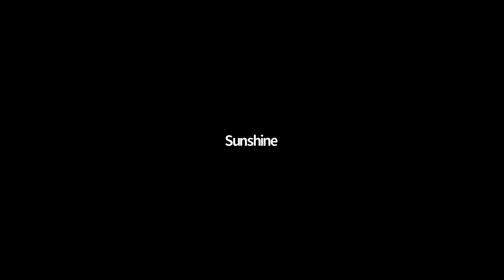Vibrating Consciously at a different Level - Zo Williams on Power357radio.com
Zo Williams joins us on Hip Hop Radio Zone Power357radio.com for No Ma'am Mondays "Vibrating Consciously at a different level"

Be the first to purchase the new book: The Shrouded Lighthouse by Zo Williams on theshroudedlighthouse.com

Join us on Mondays from 7-9p on power357radio.com to weigh in on relationship issues for black men and black women